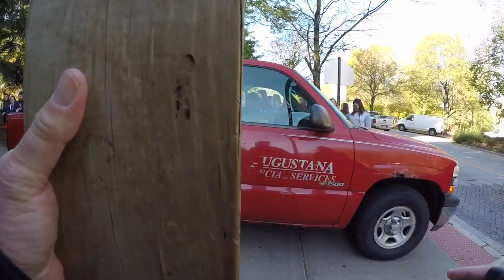Opposition to the Gospel at Augustana College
**PLEASE READ THE FOLLOWING BEFORE WATCHING THIS VIDEO**

This is an edited version of a video posted on YouTube. This edited version removes a portion of a conversation with a girl named Cyber, which she preferred not be on the video.

This was my first day at Augustana College, a private liberal arts school in Rock Island, IL. Augustana has a student population of about 2,500.

On this day, I took up a position on 7th Street, in an area where students cross to get from one area of the school to another. I decided to distribute a gospel tract I wrote titled: "What Comes After Pride." You can see and read the tract,

Things were quiet until I met a student named Sabrina. She professed to be a Christian, but was incensed about the gospel tract. She was offended about the inference to the LGBT community. While the gospel tract makes no mention about the sin of LGBT-ism, because of the design of the front of the tract, the inference can be made. As you will see in the video, I could have and should have done a better job owning that fact.

Not long after my conversation with Sabrina, I was confronted by a group of students from the schools LGBT organization. Other students soon joined them.

Although the crowd was raucous and at times some people therein were blasphemous, profane, and/or lewd, I was still able to preach the gospel to the crowd. I also was able to have meaningful conversations with several students.

A few Christians were encouraged along the way, as well.